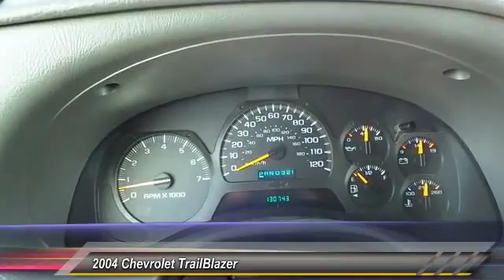trailblazer Odessa TX 42348646P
2004 Chevrolet TrailBlazer  4DR 2WD LS

5020 N. John Ben Shepperd Parkway

NOTITLE